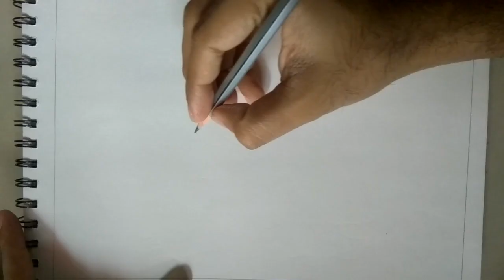Beautiful Radha Krishna Drawing and painting with all jewellery design made from black gel pen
This my new drawing of Radha Krishna for  you hope you enjoy my work ,and support me by subscribing my channel ,this will inspire me to work more hard to upload more such video .once again thanks everyone who subscribed and those who will ,